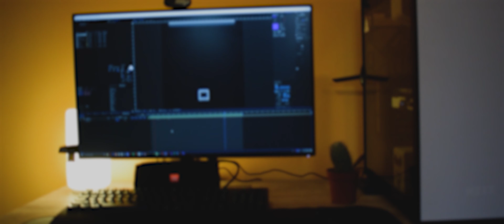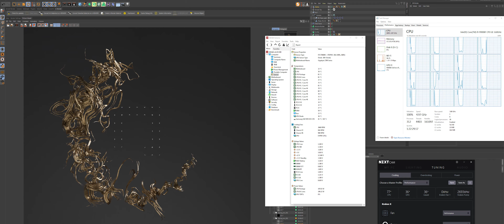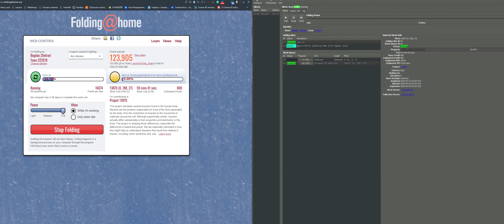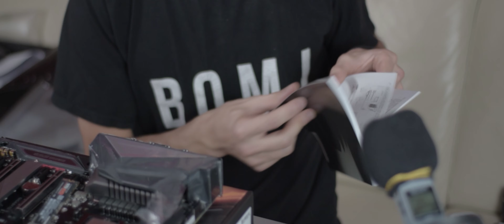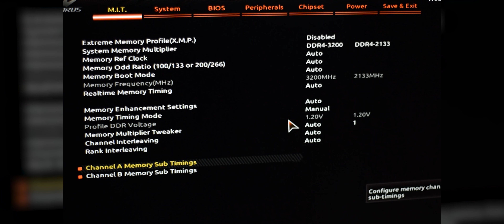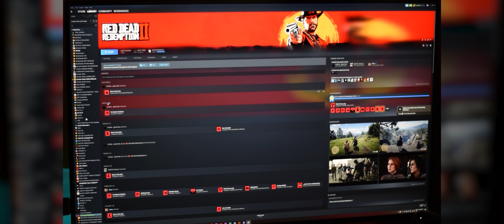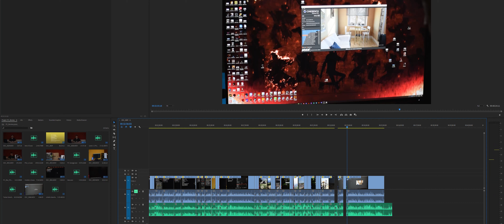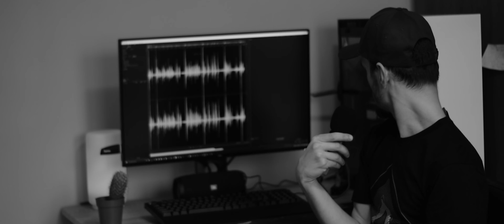Gaming Workstation PC Build Review (Română) / i9 9900KF, RTX2070 Super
PC Performance // Review

PC Configuration:

CPU: Intel i9 9900K
Motherboard: GIGABYTE AORUS Z390 MASTER
RAM: G.Skill Trident Z Neo 64GB DDR4 3000MHz (OC@3200Mhz)
GPU: GIGABYTE GeForce RTX 2070 SUPER Gaming OC White 3X 8GB GDDR6 256-bit
Case: NZXT H700 Matte White
Storage: Samsung 970 EVO Series 1TB
Samsung 970 EVO Plus Series 500GB
Samsung 860 EVO 250GB
PSU: Corsair HXi Series HX750i
Display: Dell UltraSharp 27", 4K UHD
Cooling: NZXT Kraken X52
Keyboard: Logitech G213 RGB
Mouse: Logitech MX Master 2S
Sound: JBL Charge 3, Marshall Major 2 BT
Operating System: Windows 10 Pro

Exportarea acestui video a durat 34 minute.

Lo-Fi Artists: Wun Two, Don Philippe, shamana, Coubo, Delayde